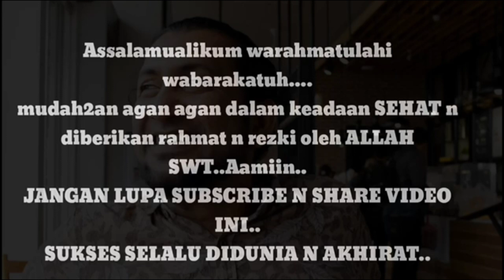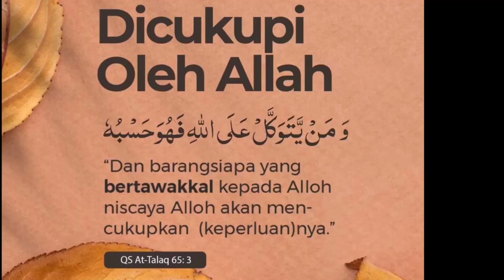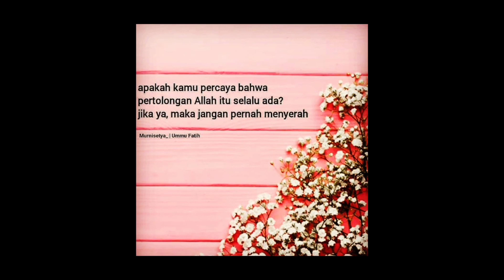Modif harga CORONA limo 3 hari kelar cat magnesium doff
Ini kita modif ringann budget ringan ni juragan..warna doff juga keren..yang penting modif harga pandemi..
Warna doff juga banyak pilihan warnanya..
Selamat mencoba juraganz..
dan yang penting !!! JANGAN LUPA BAHAGIA